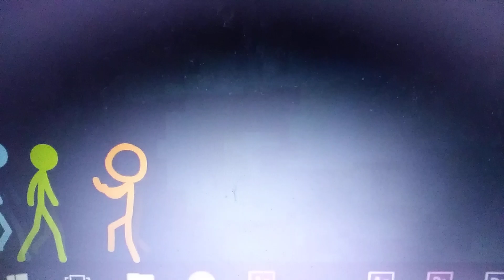The Thril Rider (UPGRADED VERSION) BONUS RIDE: Danger Coaster